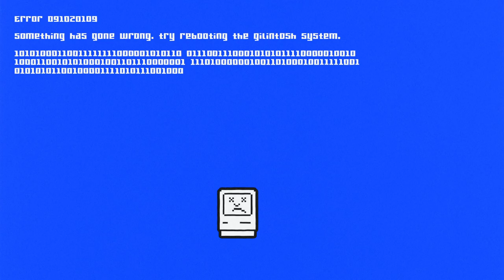we are going to SPACE